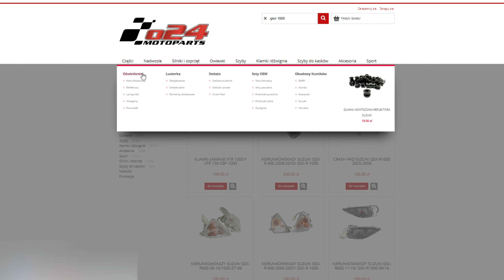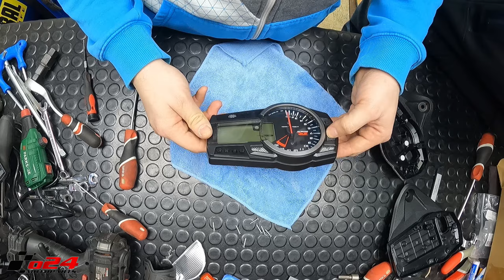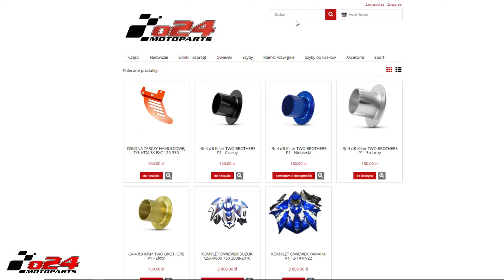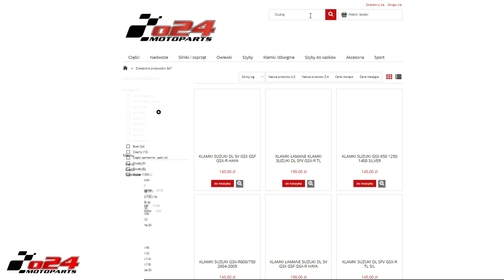MONTUJEMY CZĘŚCI OD "OWIEWKI24.PL" - Rebuilding wrecked suzuki gsxr 1000 L5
/ tridevamusic